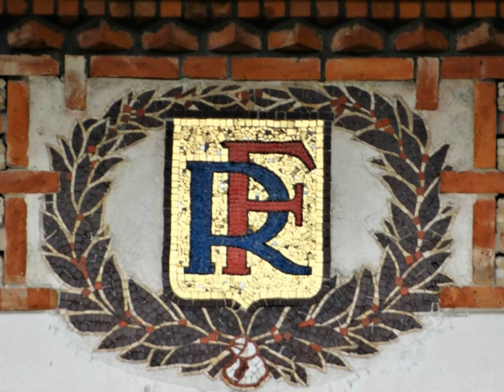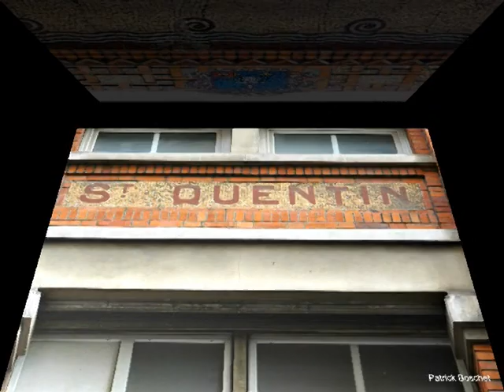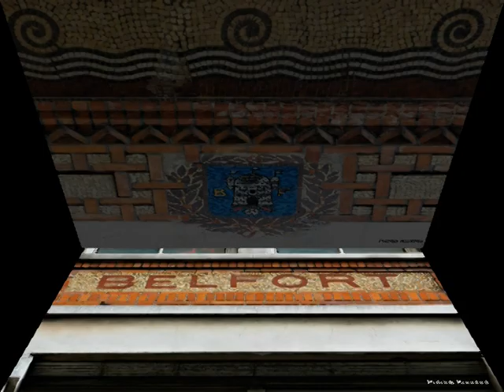Paris rue Perrée Minsitère des Finances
Cette annexe du Ministère des Finances occupe tout un pâté de maison du 3e arrondissement de Paris . Sur les 4 rues qui le cernent, trois ont des façades ornées de blasons de villes françaises. Ce sont les rues, Perrée, Souiller et Gabriel Vicaire.
Nous ne connaissons ni la date de construction, ni le nom de l'atelier de mosaïques qui a réalisé ce beau travail et sommes preneurs de toute information le concernant.